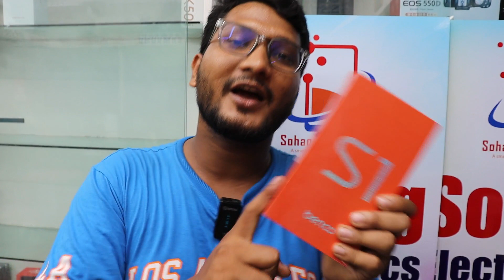Unofficial new mobile phone update price in bd 📱 // Mobile price in Bangladesh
সোহাগ ইলেকট্রনিক্স
বসুন্ধরা সিটি শপিং কমপ্লেক্স, ষষ্ঠ তলা, ব্লক-ডি, শপ নাম্বার: ৯৯